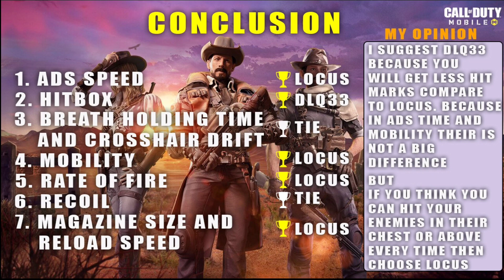CLOSE ONE! DLQ33 VS LOCUS AFTER NERF COMPARISON ( ADS, mobility) Call Of Duty: Mobile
📱 MY DEVICE

Call of Duty:Mobile is a free-to-play first person shooter

game developed by Tencent Games and published by

Activision.Bring together the maps,weapons and Characters from across the Call of Duty series in the definitive first-person action experience on mobile

codm
cod mobile
call of duty mobile
locus
dlq33
cod mobile dlq vs locus
dlq vs locus
dlq vs locus cod mobile
locus vs dlq33
locus vs dlq33 cod mobile
locus cod mobile
dlq vs locus after nerf
sniper after nerf codm
dlq after nerf
locus after nerf
dlq vs locus comparison
best sniper in cod mobile
locus vs dlq codm
locus vs dlq after nerf
cod mobile dlq33 vs locus
dlq33 vs locus in-depth comparison codm
dlq vs locus codm
locus vs dlq
dlq vs locus in-depth